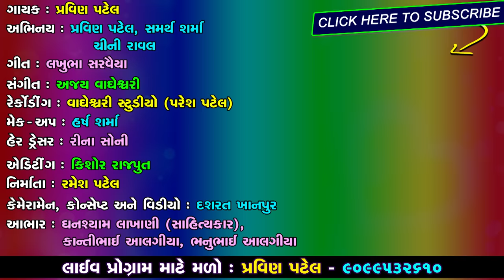Gomde Farva Aayo Ne Mane Yaad Aai Janu || Pravin Patel || HD Video || Ekta Sound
To set " Gomde Farva Aayo Ne Mane Yaad Aai Janu " as your callertune

To set " Koi To Batavo Mane Janu Mari Kyan Chhe " as your callertune

Title : Gomde Farva Aayo Ne Mane Yaad Aai Janu
Singer : Pravin Patel
Artist : Pravin Patel, Samarth Sharma, Chini Raval
Recording : Vagheshwari Studio (Paresh Patel)
Lyrics : Lakhubha Sarvaiya
Edit : Kishor Rajput
DOP, Concept & Video Director : Dashrat Khanpur
Genre : New Gujarati Song
Design : Sunny R Patel
Producer : Ramesh Patel
Music Label & Copyright : Ekta Sound